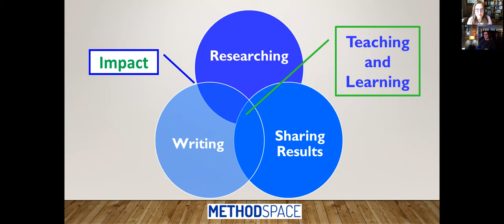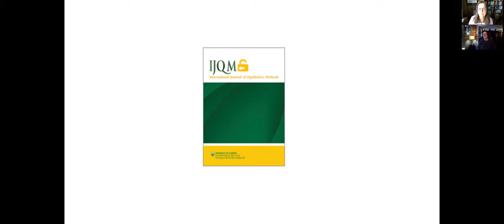Interview with Linda Liebenberg, Editor-in-Chief of the International Journal of Qualitative Methods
Dr. Liebenberg is Editor-in-Chief of the International Journal of Qualitative Methods. This interview is part of a SAGE Methodspace series of conversations with journal editors about research relevance.

About International Journal of Qualitative Methods

The International Journal of Qualitative Methods is the peer-reviewed interdisciplinary open access journal of the International Institute for Qualitative Methodology (IIQM) at the University of Alberta, Canada. The journal, established in 2002, is an eclectic international forum for insights, innovations and advances in methods and study designs using qualitative or mixed methods research

About Methodspace

Methodspace is an online community for social and behavioral research methods, which enables scholars and students to share experiences and solve problems on a global scale.

Launched by SAGE Publishing in 2009, Methodspace users have free access to over ten years’ worth of content, as well as selected journal articles, book chapters and other resources from SAGE that highlight emerging topics in the field. SAGE is the world’s leading publisher in research methods, publishing more than 1,200 books and journals across qualitative methods, quantitative methods, mixed methods and evaluation.